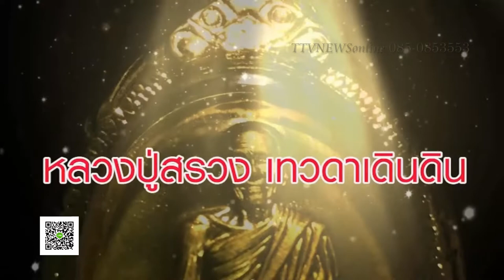หลวงปู่สรวง ปฏิหารย์ปู่เทวดาเดินดินttvnewsonline